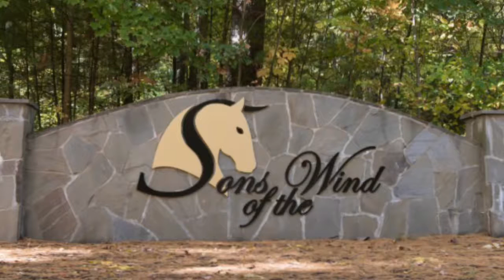Harry Potter and Hanry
For Sale:
Harry Potter HM
Luar x Zizi HM (Urque)
16hh, Bay gelding
10/22/11
Imported from Brazil

Available to try in Merrimac, MA.